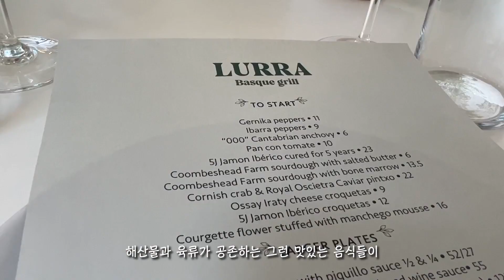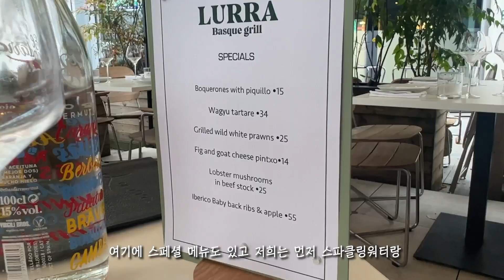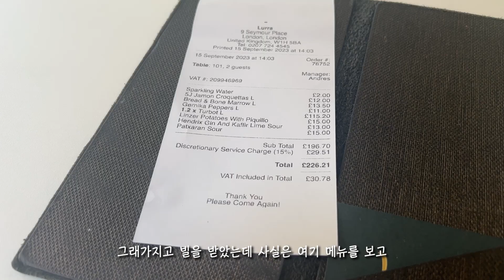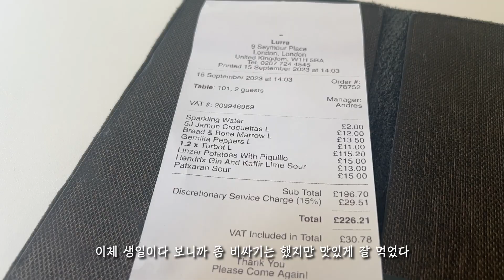런던맛집 I 특별한날 특별한 레스토랑, 미식의 끝은 바스크요리 아닌가요..? | Lurra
안녕하세요? 포토그래퍼이자 런던에서 사업하는 광보기 JACK LEE 라고 합니다.

오늘은 와이프 생일을 맞아 조금 특별한 타파스 식당에 다녀왔어요. 여기는 바스크 지역 음식을 하는 곳인데요, 조금 비싸지만 정말 정말 맛있는 곳입니다! 특별한 날, 분위기 좋고 맛은 더 좋은 Lurra를 강추합니다!

Lurra
📍 9 Seymour Pl, London W1H 5BA